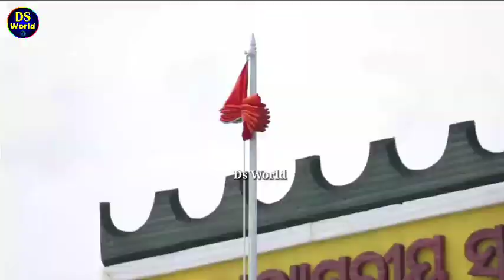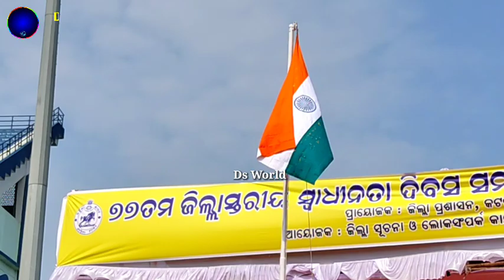Independence Day parade 2023, bhubaneswar, Delhi, cuttack, 15th August parade, independence day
ds world
15 August 2023 parade
15 August 2023
independence day
independence day 2023
independence day parade
77th independence day parade
independence parade 2023
august 15 parade
15th august parade
15th august flag hoisting cuttack
cm Navin pattanayak flag hoisting in bhubaneswar
narendra modi flag hoisting in lalkila
flag hoisting cuttack
flag hoisting bhubaneswar
flag hoisting Delhi
delhi lalkila
lalkila
red fort
August 15 celebration
15th august celebration preparation
parade
15th august parade
swadhinata divas
odisha
delhi
cuttack
independence day news
pradarshani padia bhubaneswar